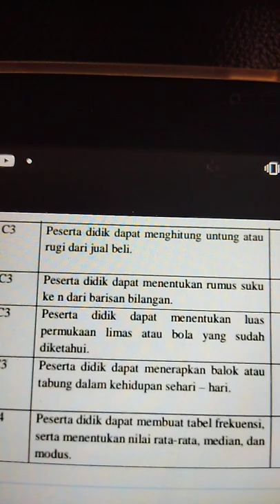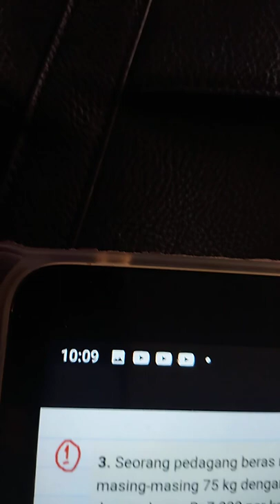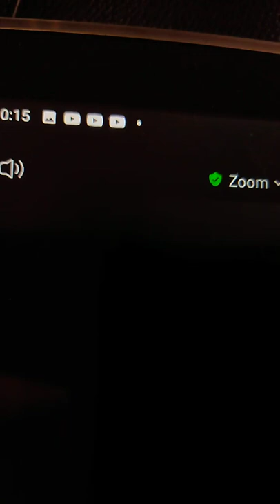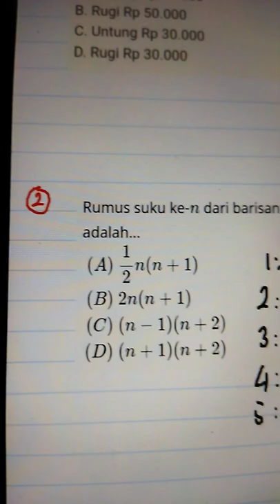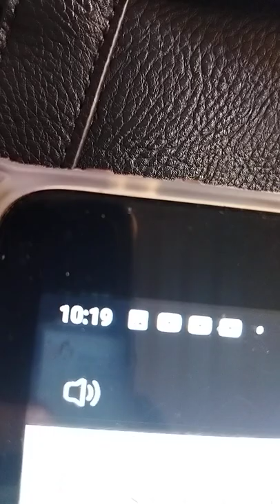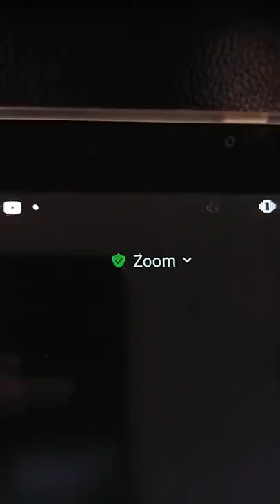Pembahasan Kisi Kisi UPK Matematika SMP Poin 31-35 (uraian)